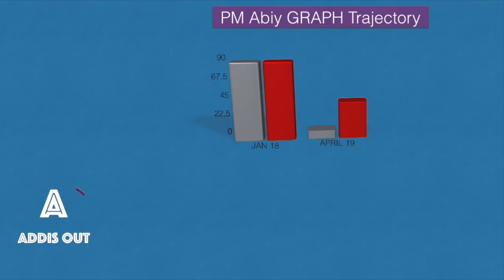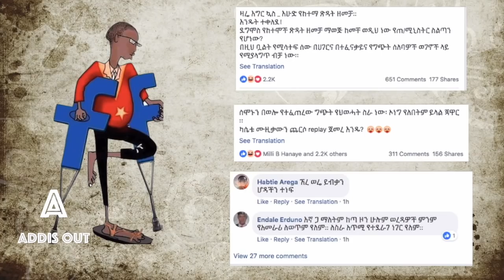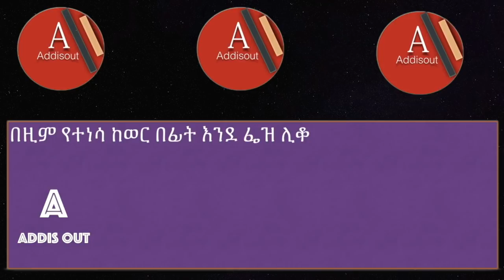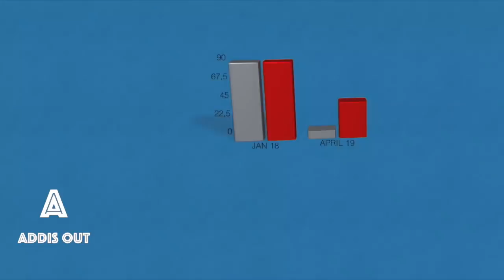ጥያቄ - ጠሚ አብይ ይውረዱ ወይስ አይወርዱ ? | Is Down down PM Abiy Coming soon ?